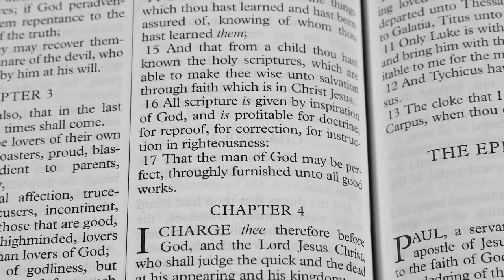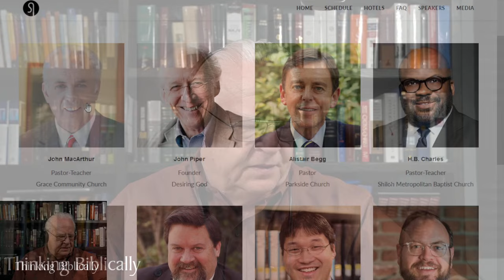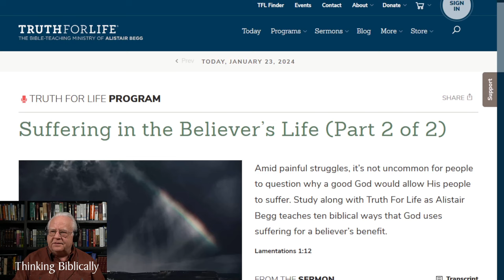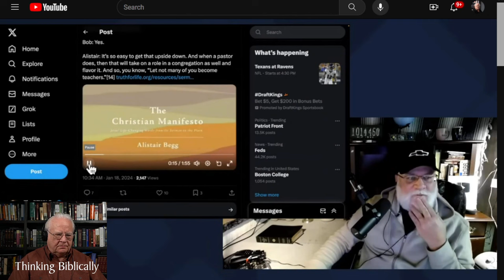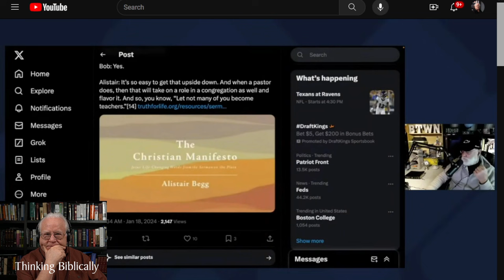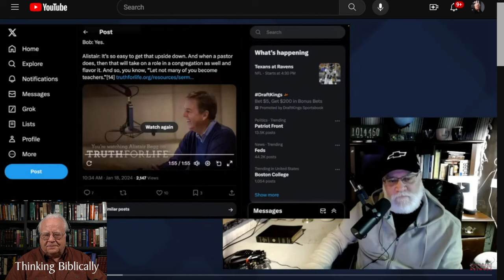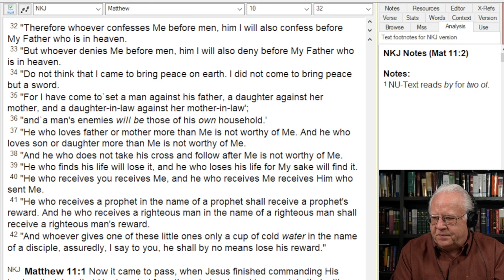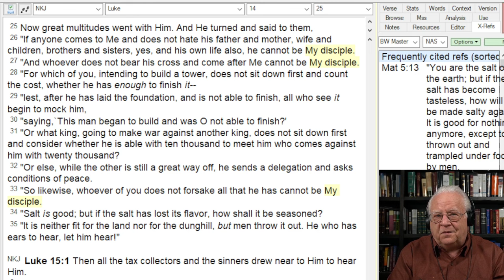Alistair Begg, Fiducia Supplicans and Christians affirming sinful relationships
Being faithful to Christ is a sinful world.